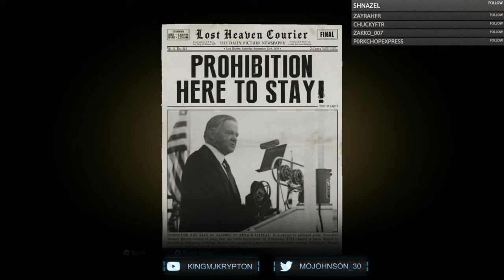Mafia Definitive Edition Gameplay Walkthrough, Part 3: MOLOTOV PARTY (PS4)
Stay Updated!